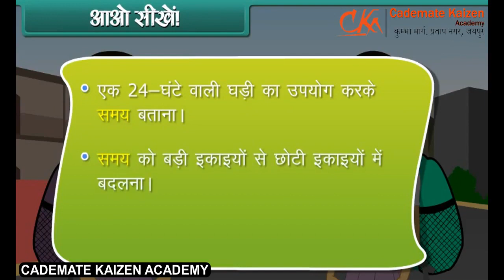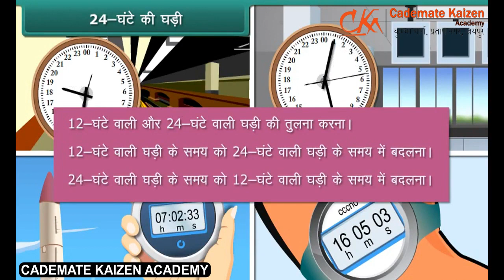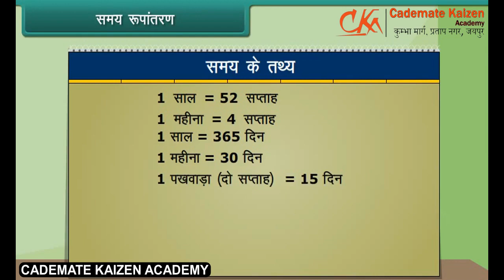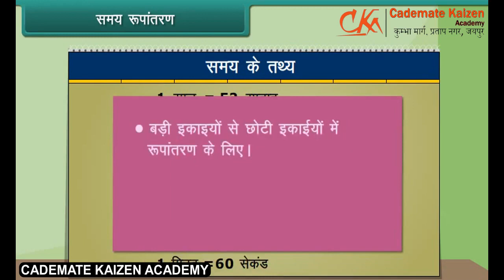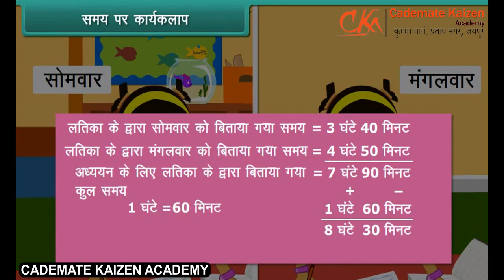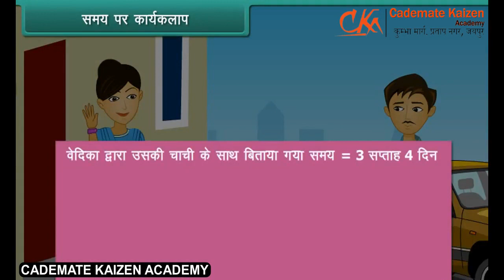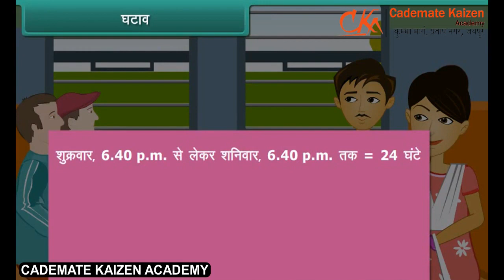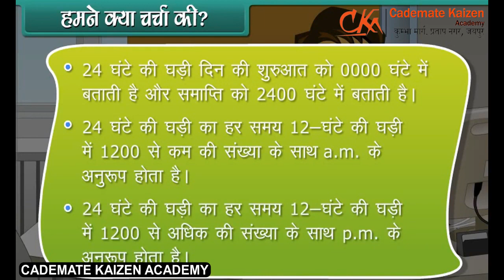Time | Math | Class5th | Hindi | Cademate Kaizen Academy